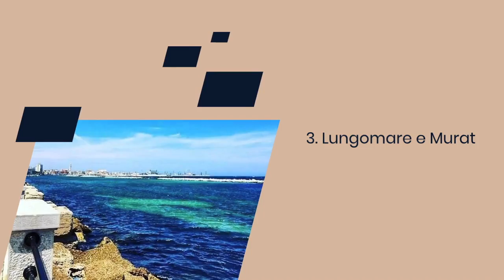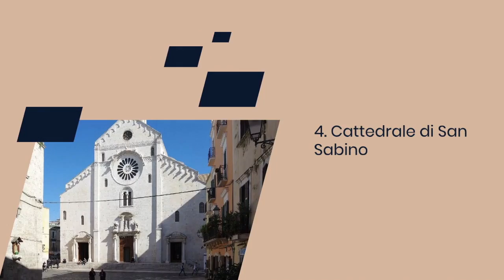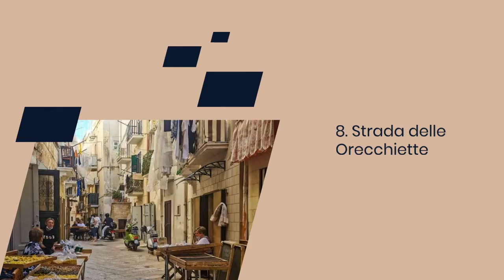Cosa Vedere a Bari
In questo video ti porteremo alla scoperta delle meraviglie di Bari, una città ricca di storia, cultura e bellezze naturali. Dai monumenti storici alle passeggiate sul mare, ti guideremo attraverso i luoghi che non puoi assolutamente perderti durante la tua visita. Ecco i 10 luoghi da vedere:

Basilica San Nicola - Un'icona della città, la basilica dedicata a San Nicola, protettore di Bari, è una meta di pellegrinaggio per fedeli da tutto il mondo.

Città Vecchia - Bari - Perditi tra i vicoli medievali e scopri il cuore autentico e vibrante della città.

Lungomare e Murat - Una passeggiata lungo il bellissimo lungomare offre viste spettacolari e un’atmosfera rilassante.

Cattedrale di San Sabino - Magnifico esempio di architettura romanica pugliese, la cattedrale è un gioiello da ammirare.

Teatro Petruzzelli - Uno dei teatri più importanti d’Italia, simbolo della cultura e dello spettacolo a Bari.

Piazza del Ferrarese - Una piazza vivace, punto d'incontro per locali e turisti, ricca di storia e di vita.

Castello Normanno Svevo - Una fortezza medievale imponente che racconta la storia di Bari e delle sue dominazioni.

Strada delle Orecchiette - Scopri la tradizione culinaria barese lungo questa strada, dove le donne locali preparano le orecchiette a mano.

Pane e Pomodoro Beach - La spiaggia cittadina perfetta per un po' di relax al sole, a pochi passi dal centro.

Centro Storico - Esplora il cuore storico di Bari con le sue chiese, palazzi e vicoli suggestivi.

Preparati a scoprire il fascino di Bari con noi!